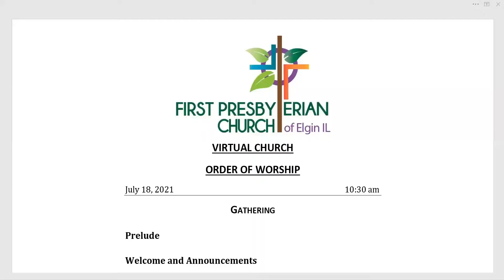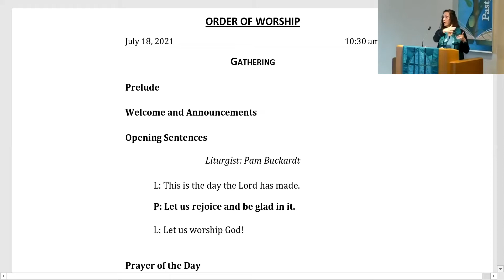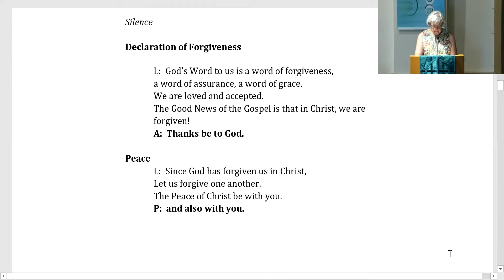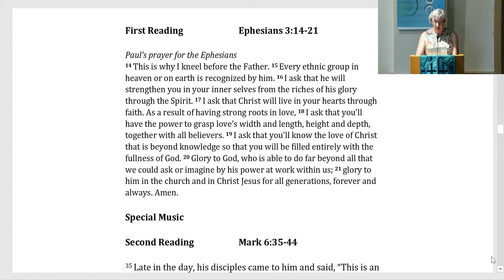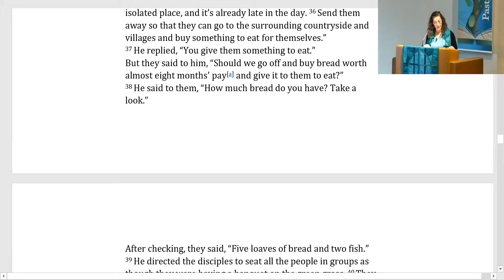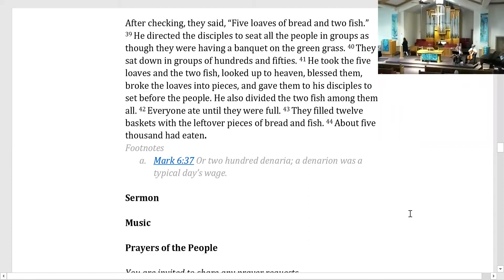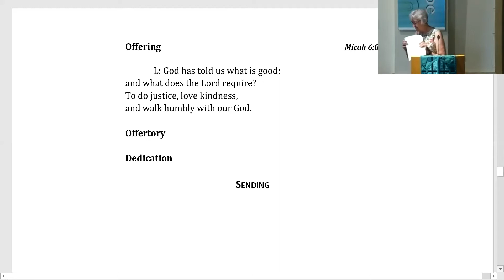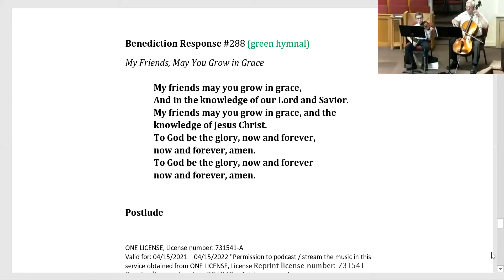First Pres Elgin Worship Service July 18, 2021